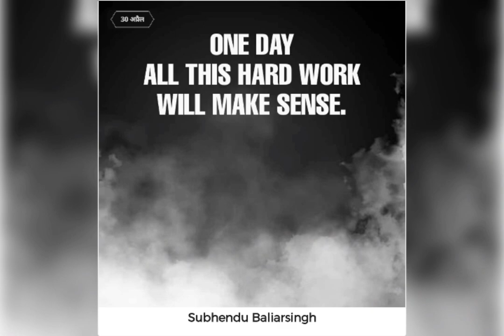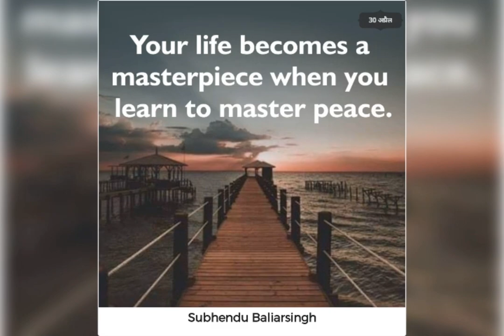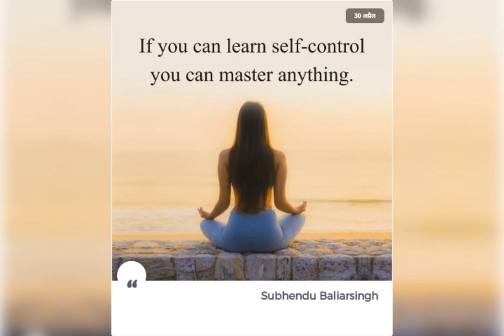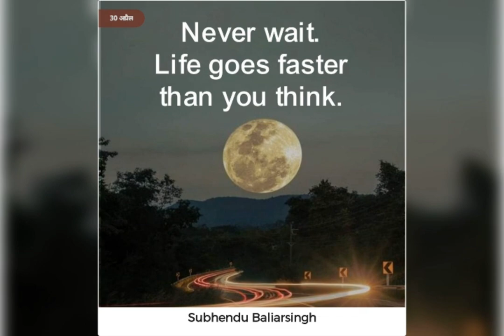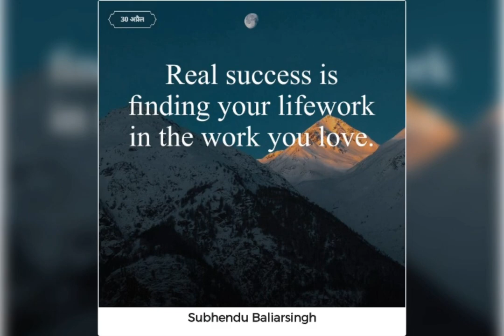Reality Of Life - 43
Enjoy The Vibrations Of Reality Of Life - 43

{ IMPORTANT NOTICE } :
If Found Any Type of Copyright Materials,
All Credit Will be Goes To The Respective Licensed Owners..
We Just Edited And Published To The Audience For Entertainment And Circulation Purpose Only...